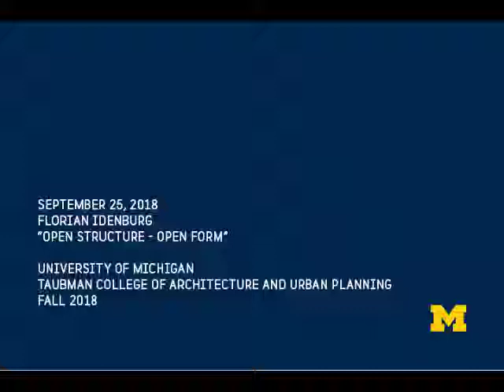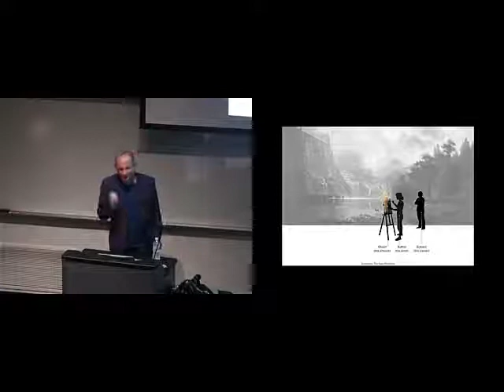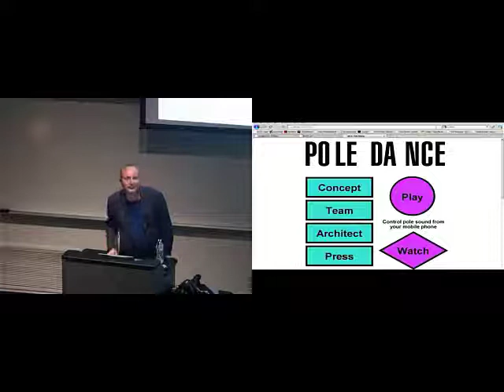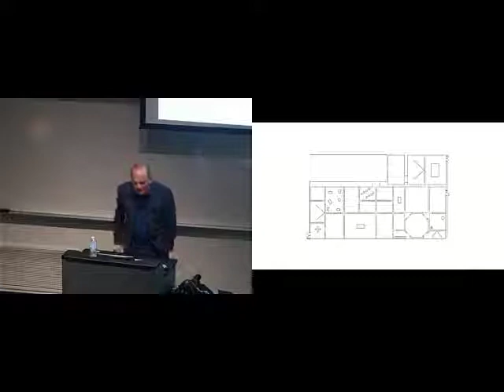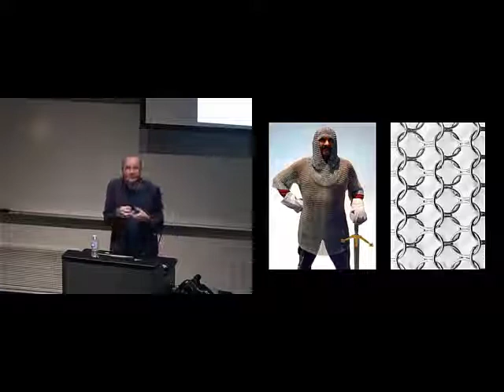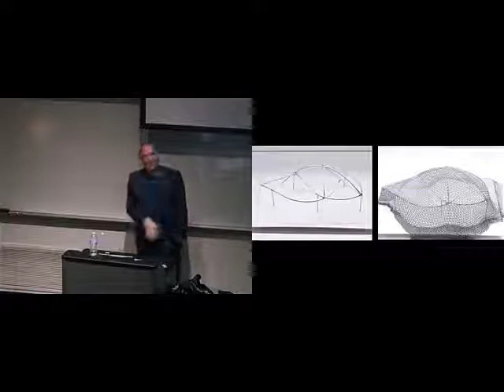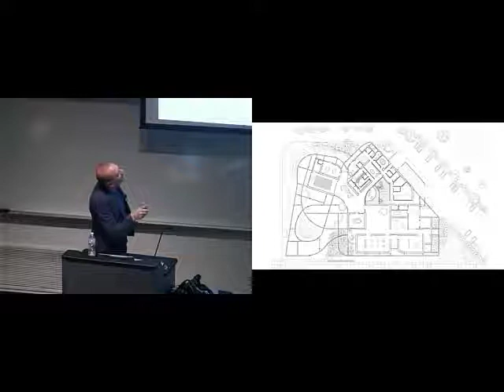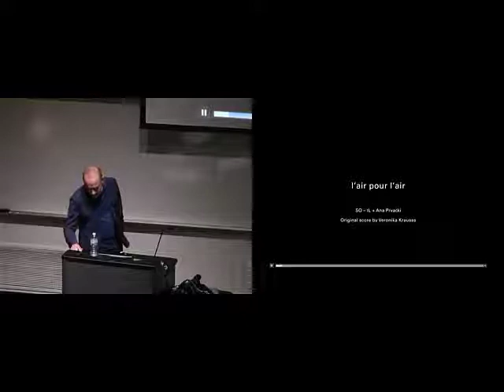Lecture: Florian Idenburg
Florian Idenburg is an internationally renowned architect with two decades of professional experience. He founded SO–IL in 2008 together with Jing Liu.

Idenburg’s practice is collaborative; he believes that innovation is only possible through working together. He has a particularly strong background in cultural spaces, overseeing projects from a temporary installation in MoMA PS1’s courtyard, called Pole Dance, to the recently completed Manetti Shrem Museum of Art at UC Davis.

He combines a pragmatic approach with a theoretical drive, sharing this creative spirit with clients, collaborators, and students. A frequent speaker at institutions around the world, he is Associate Professor of Practice at Harvard University and has previously taught at MIT, Columbia and Princeton University. His current research investigates the future of workspaces, and he is developing a forthcoming publication on this topic.